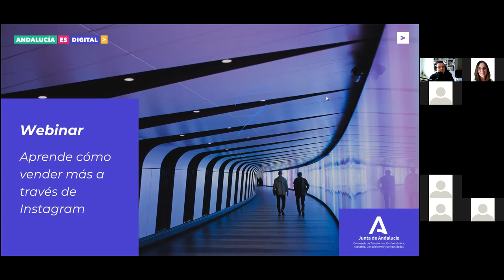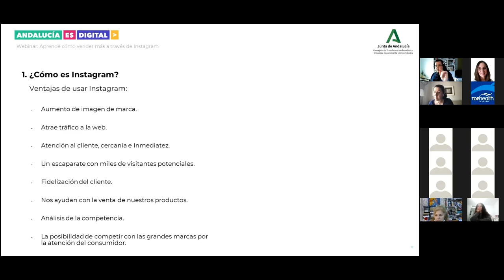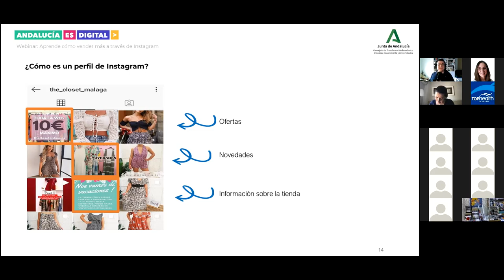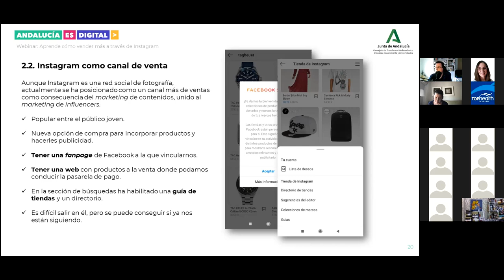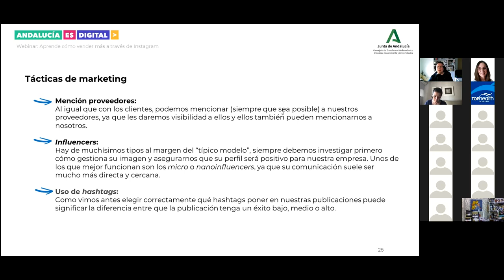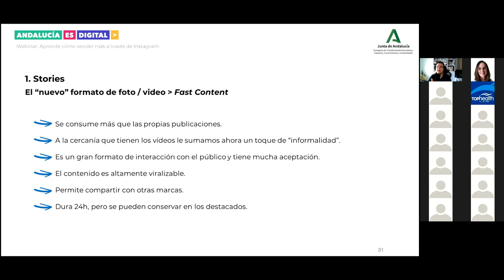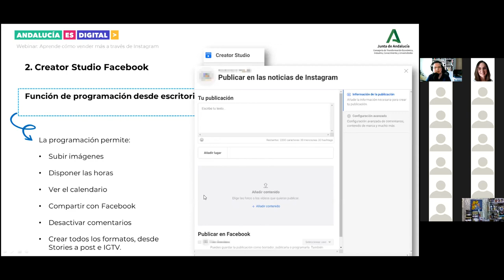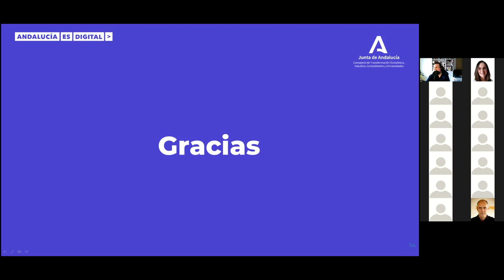Webinar: Aprende cómo vender más a través de Instagram